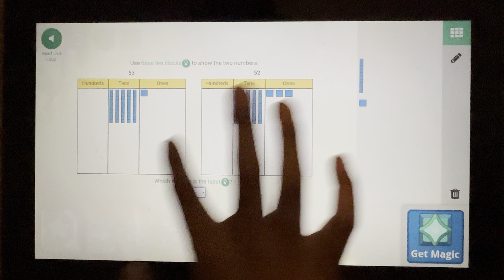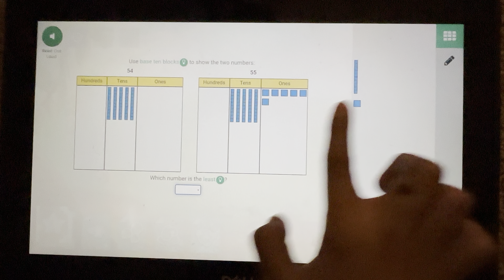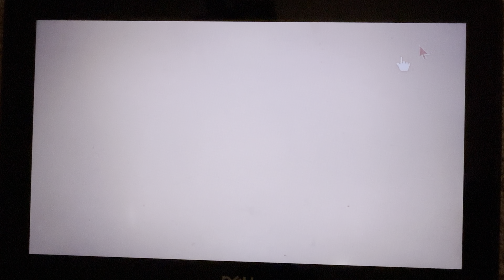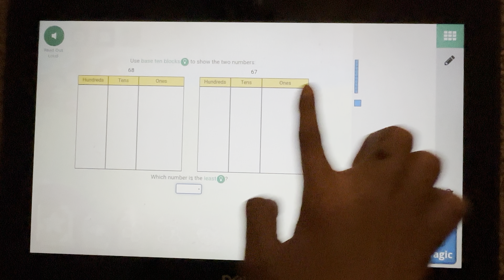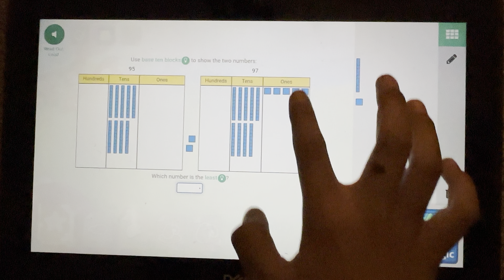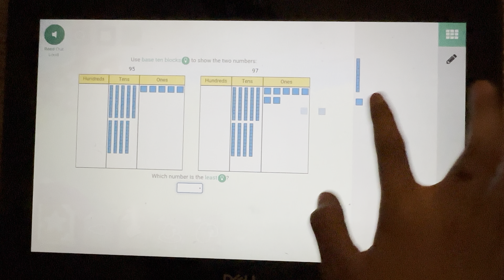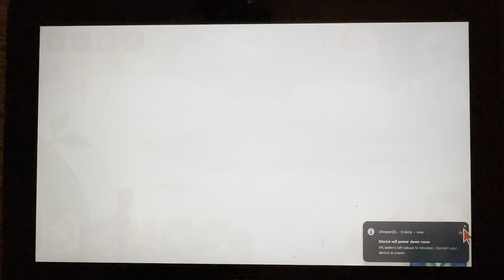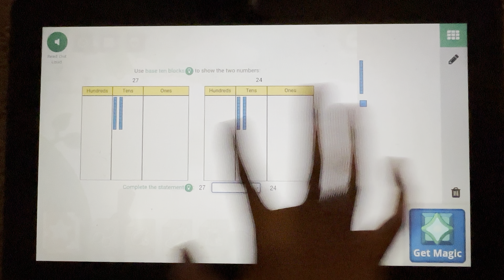How To Get Fast *DRAGON 🐉 ORBS*!!!!!!!!!!!